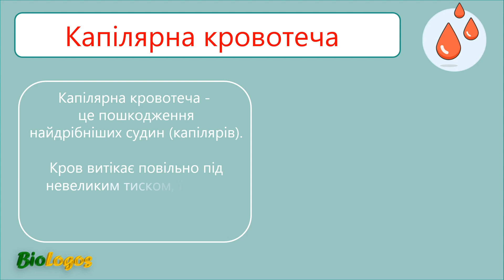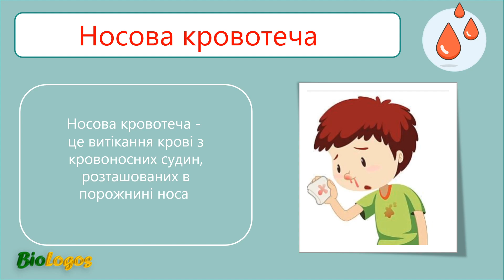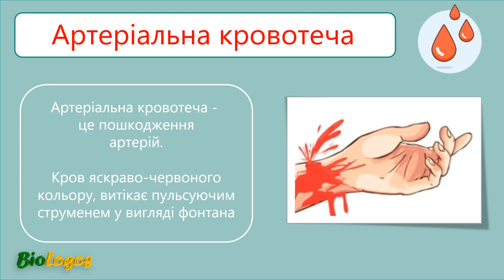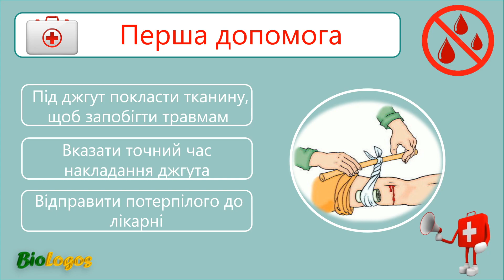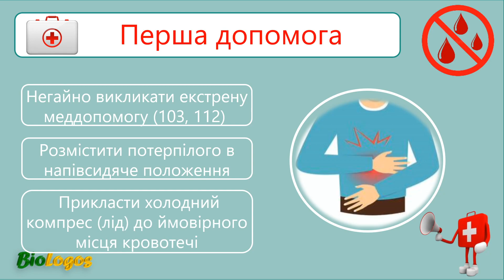Кровотечі. Перша допомога при кровотечах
Кровотечі. Види кровотеч. Капілярна, венозна та артеріальна кровотеча. Кров з носа. Як зупинити кровотечу. Біологія. Підготовка до ЗНО/НМТ